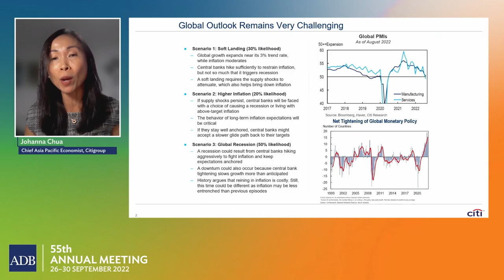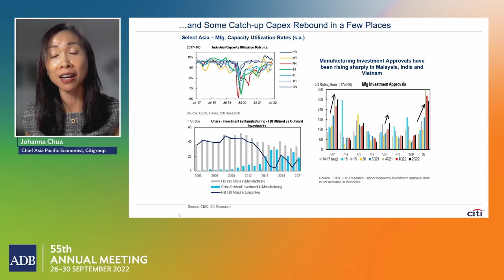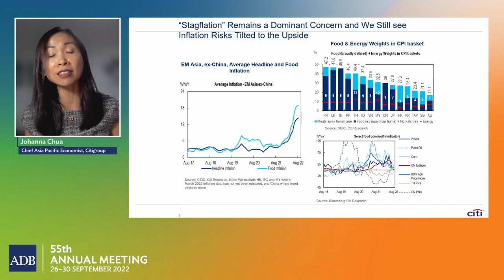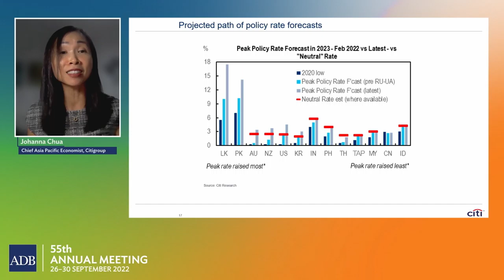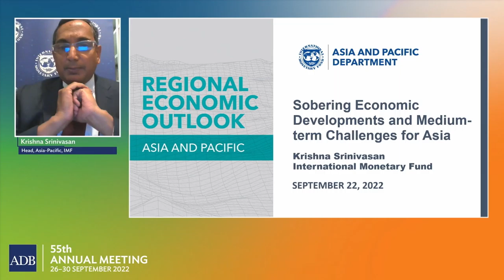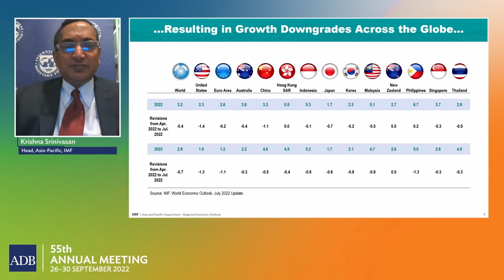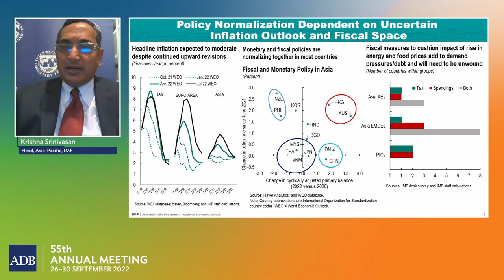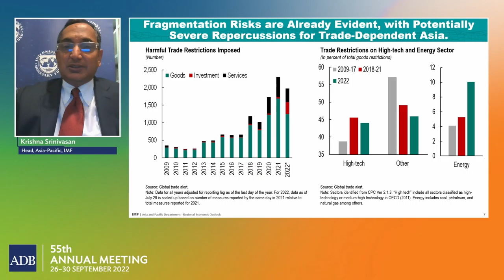55th ADB Annual Meeting (2nd Stage): The Post-COVID Outlook for Developing Asia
A panel of top economists discussed the medium- to long-term prospects for developing Asia. This Joint ADB-IMF seminar delved into aspects of an evolving global landscape, including:
• The extent and nature of any long-term scarring from the pandemic;
• The challenges of higher debt burdens amid tightening global financial conditions;
• Spillovers from Russia’s invasion of Ukraine;
• The outlook for the People’s Republic of China;
• Geoeconomic fragmentation and prospects for globalization, value chains, and productivity;
• The macrofinancial implications and challenges of the transition to net zero;
• How increased digitalization, flexible work, and other pandemic-induced changes will affect labor markets, resilience, and productivity; and
• The rise of crypto assets and central bank digital currencies.